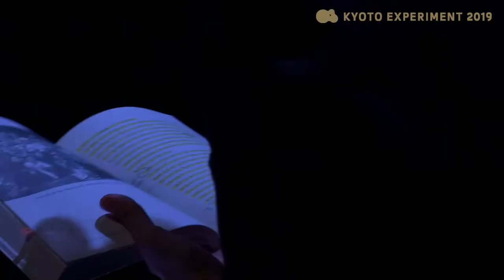サイレン・チョン・ウニョン『変則のファンタジー 韓国版』トレーラー siren eun young jung Anomalous Fantasy Korea Version trailer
サイレン・チョン・ウニョン『変則のファンタジー_韓国版』
演出：サイレン・ウニョン・チョン
共同製作：南山芸術センター、TPAM - 国際舞台芸術ミーティング in 横浜 2017
主催：KYOTO EXPERIMENT

siren eun young jung “Anomalous Fantasy_Korea Version”
Text and direction: siren eun young jung
Co-produced by: Namsan Arts Center, TPAM – Performing Arts Meeting in Yokohama 2017
Presented by Kyoto Experiment